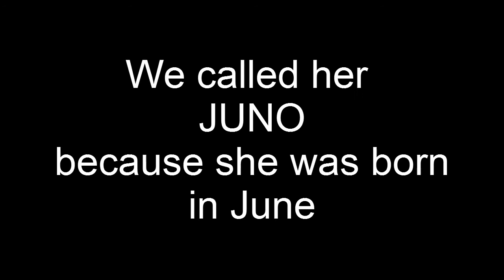Juno - kitten 3 weeks old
Our kitten is 3 weeks old, we called her Juno. Here she is all sleepy after
her bottle and getting a final cuddle before we put her down.

Free Music from:

Music4YourVids.co.uk